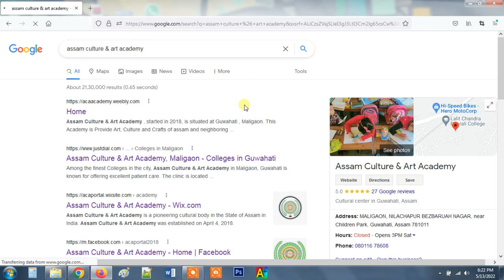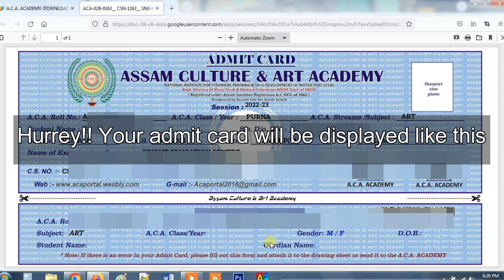How to Download Students Admit Card | Step by Step Video | A.C.A. ACADEMY| For Students and Schools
President: Ajay Sarkar
Secretary : Rahul Dey

Assam Culture & Art Academy is a pioneering cultural body in the State of Assam in India. Assam Culture & Art Academy was established on April 4, 2018. Assam Culture & Art Academy Main objective is to develop student skills as well as increase interest in all fields. Presently, Assam Culture & Art Academy is imparting education on various subjects like Painting, Art, Music, Dance, Puppetry, Drama and yoga. The objective of Assam Culture & Art Academy is to spread the culture of India specially, of Eastern India through music, painting, dance and recitation etc. Assam Culture & Art Academy imparts training to students through affiliated centers, conducts examination in different branches of Performing and Visual Arts and award A.C.A ACADEMY